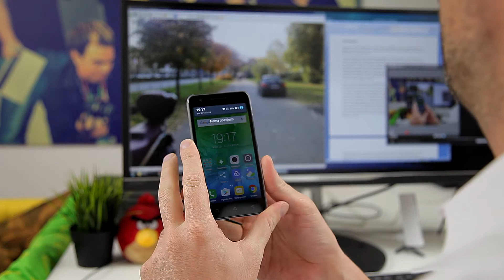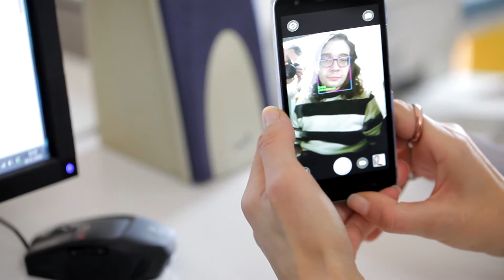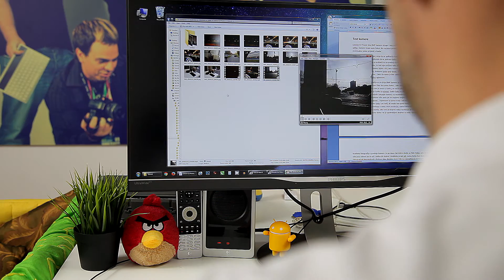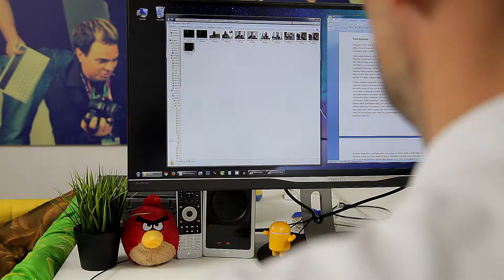Lenovo C2 Power : Test kamere